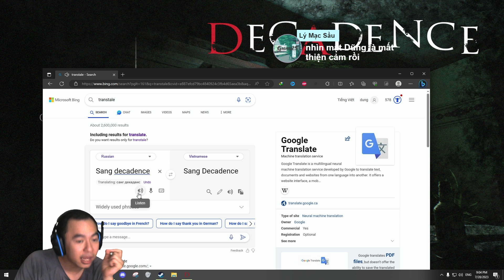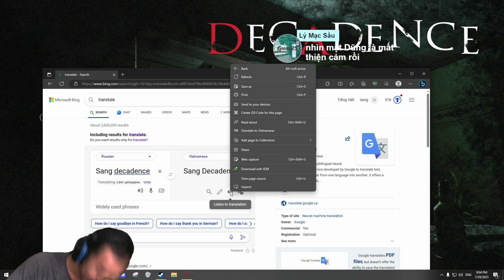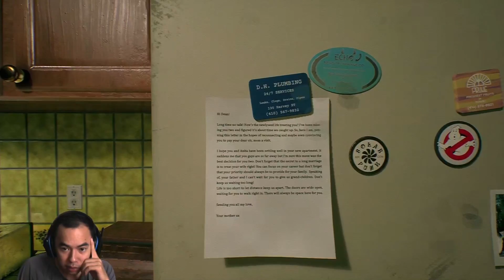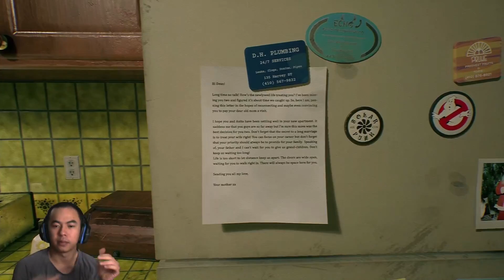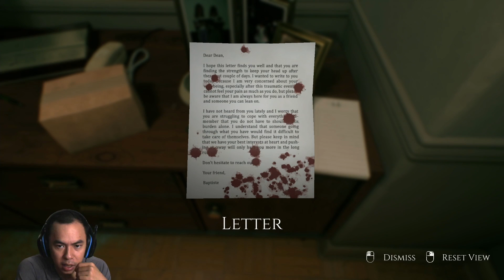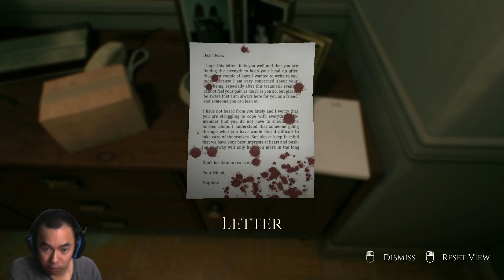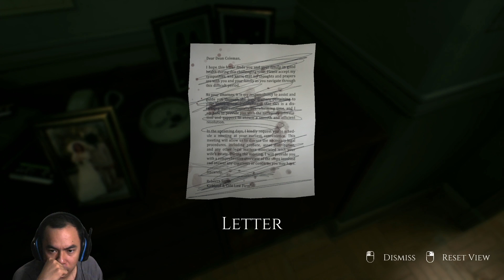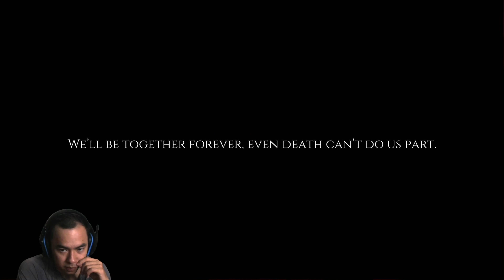Kỉ niệm ngày cưới - Game kinh dị ngắn - Decadence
Tên game : Decadence

Hello ngày mọi người, ngày mới tốt lành !